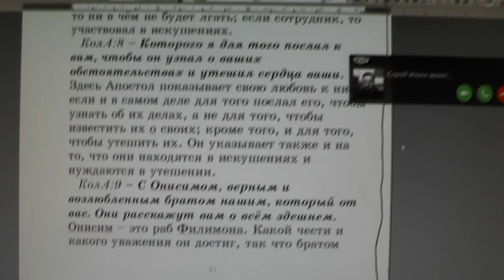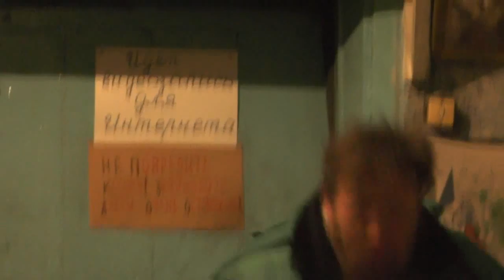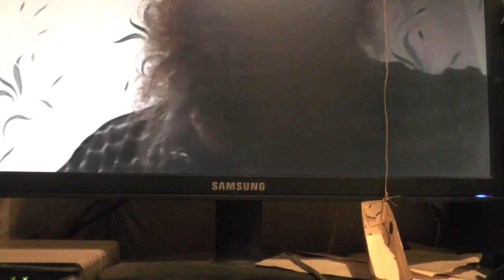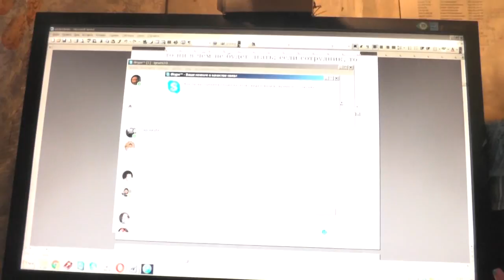Наказание за пьянство. Положение в храмах. Отступления от истинного православия. 25. 01. 2017